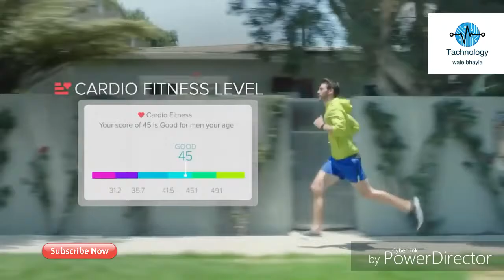Top 2 smart bands in India